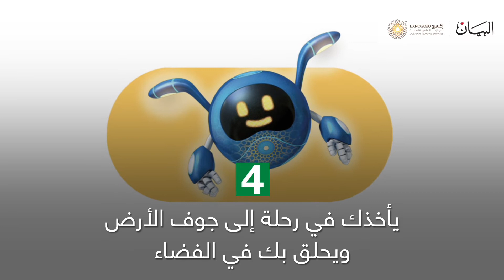اصطحب أطفالك.. شخصيات كرتونية ولا أروع في إكسبو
ستساعدك على اكتشاف المستقبل في " إكسبو_2020_دبي ". اصطحب أطفالك للاستمتاع برحلة الترفيه الهادف